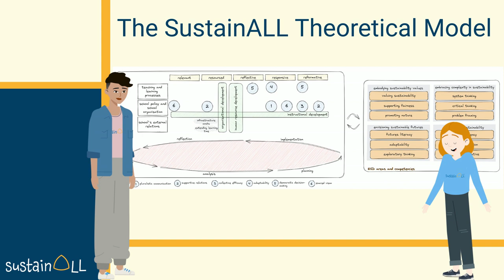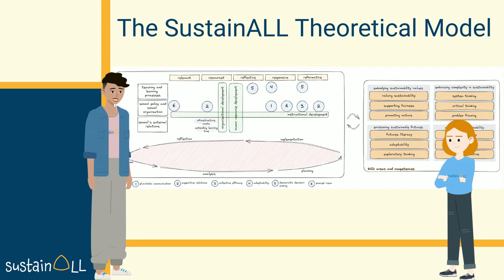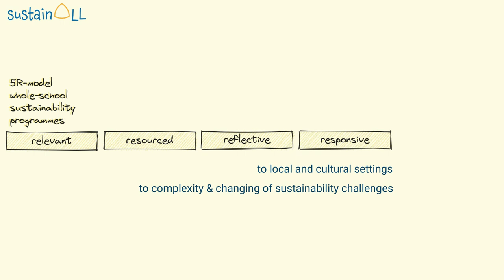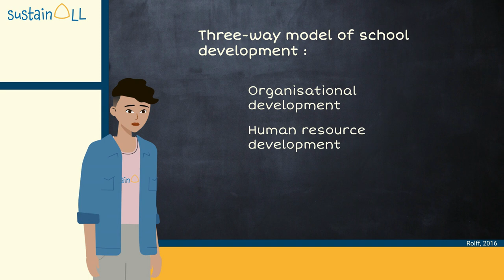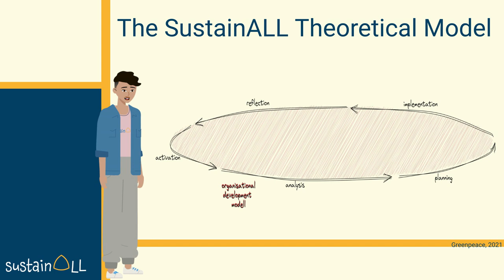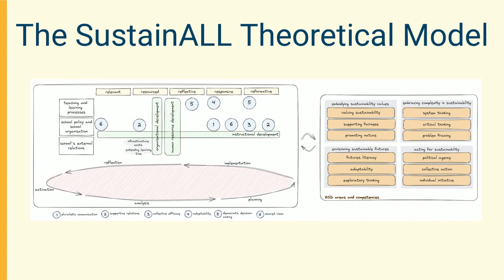M1 Introduction theoretical model | iMooX.at